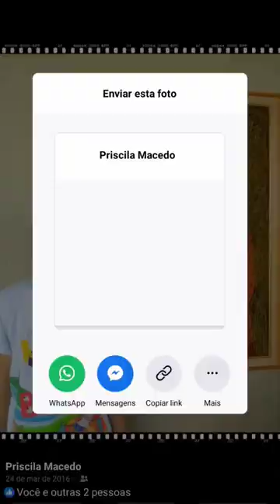O dia que estudamos arte circense e pintamos o rosto com pasta d'água e tinta guache!